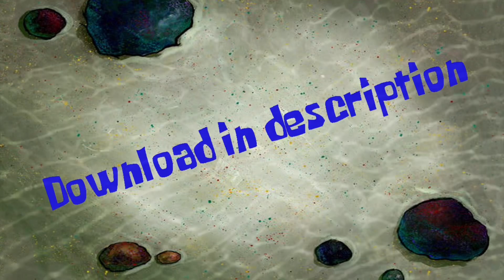SpongeBob asset list UPDATED